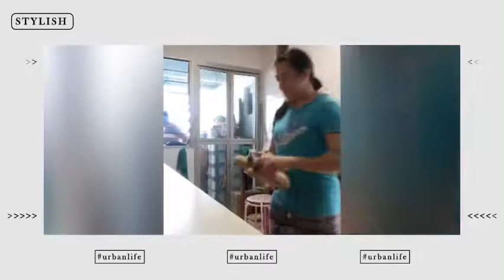My Chicken Empanada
👩‍🍳Chilli2723